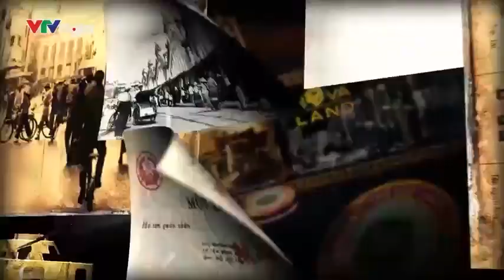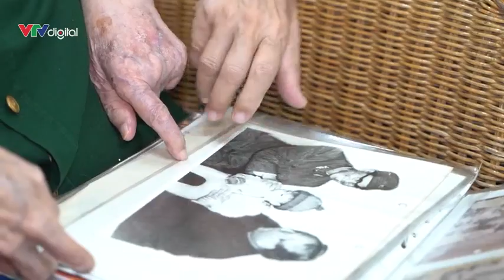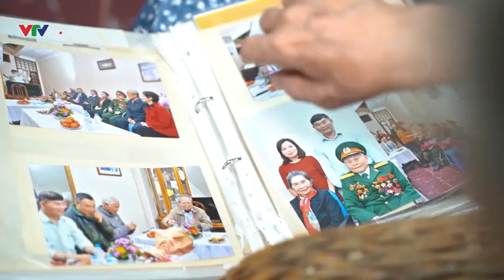Ký ức ngày giải phóng thủ đôKý ức Việt Nam -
Ngày 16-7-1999, tại La Paz, Thủ đô Bô-li-vi-a, UNESCO đã tổ chức trọng thể Lễ trao "Giải thưởng UNESCO -

VTV đài truyền hình Việt Nam

Nguyễn Văn Nam Công ty cổ phần vận tải ô tô Nghệ An 73 Phan Bội Châu phường Quán Bàu thành phố Vinh